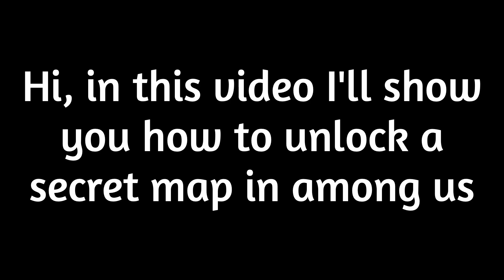Among us SECRET MAP | No cheats | how to play this map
This map plays with your brain.
There's a secret among us map hidden in the files, here's how to get access to it.

Comment if you liked the map